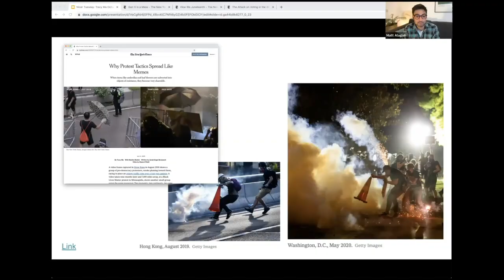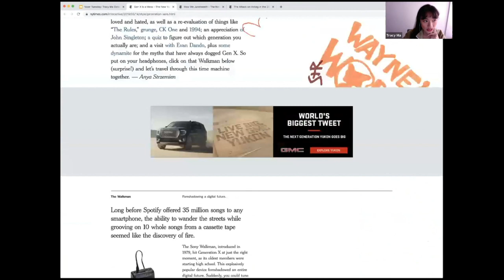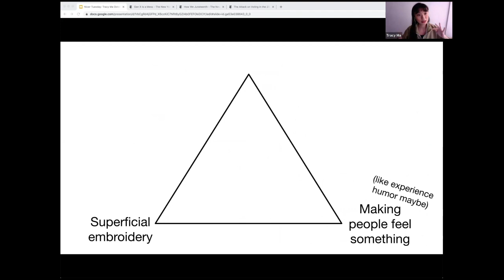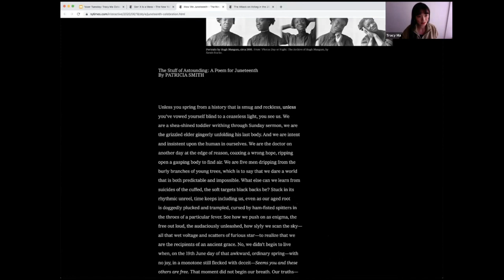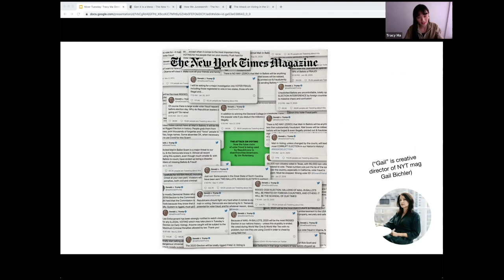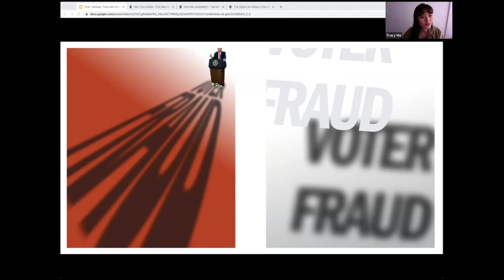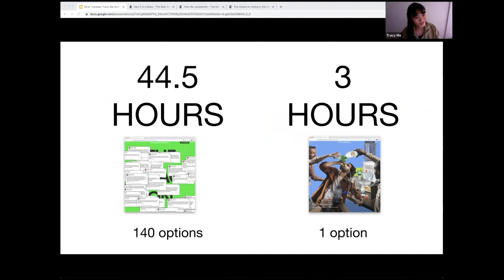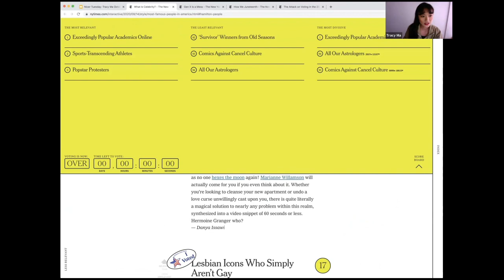Nicer Tuesdays: Tracy Ma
Kicking off October’s Nicer Tuesdays, we were graced with the presence of The New York Times’ visual editor, the one and only Tracy Ma. In a whirlwind tour of her career to date, followed by a deep dive into what she’s been up to recently, this jam-packed talk is one for anyone interested in publishing or editorial design.